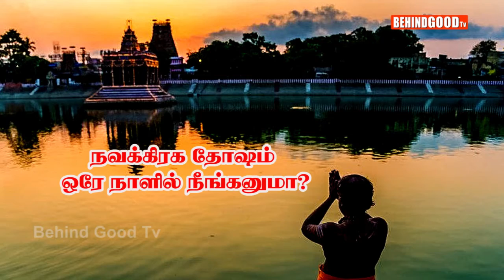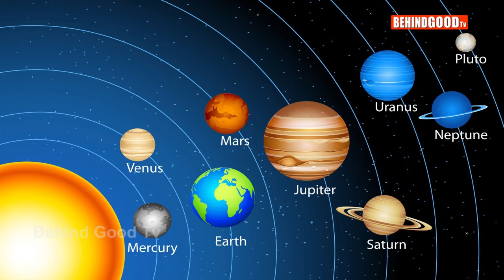நவ கிரக தோஷம் நீங்க மயிலாப்பூர் வாங்க ..புதன் ஸ்தலம். மல்லிஸ்வரர் கோயில் -திருமதி உமா மகேஸ்வரி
ஸ்ரீ மல்லீஸ்வரர் கோயில் (புதன் ஸ்தலம்)
மயிலாப்பூர் கடைவீதி (பஜார் சாலையில்) காரணீஸ்வரர் கோயிலுக்குப் பின்புறம் அமைந்திருக்கிறது ஸ்ரீ மல்லீஸ்வரர் கோயில். மல்லிகை மலர்ச் செடிகள் நிறைந்திருந்த பகுதி என்பதால், இங்கே கோயில் கொண்ட இறைவனுக்கும் மல்லீஸ்வரர் என்றே திருப்பெயர் அமைந்திருக்கிறது. அம்பிகையின் திருநாமம் ஸ்ரீ மரகதவல்லி. பிருகு முனிவர் வழிபட்ட தலம் இது. மரகதவல்லி சமேத மல்லீஸ்வரரை வழிபட்டால், குடும்பத்தில் மகிழ்ச்சி ஏற்படுவதுடன், பிள்ளைகளும் புத்திசாலிகளாகத் திகழ்வார்கள் என்பது பக்தர்களின் நம்பிக்கை. இத்திருக்கோயில் இறைவனான மரகதவல்லி சமேத மல்லீஸ்வரர் வித்யா காரகன் எனப்படும் புதனின் அம்சமாகத் திகழ்கிறார். இவரை புதன் கிழமைகளில் வழிபட புத கிரக தோஷங்கள் விலகும்.